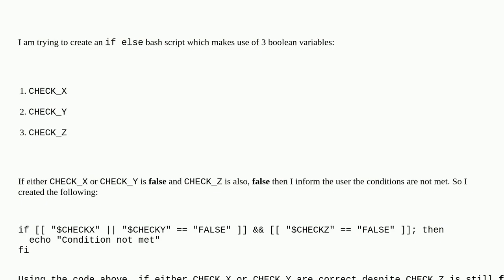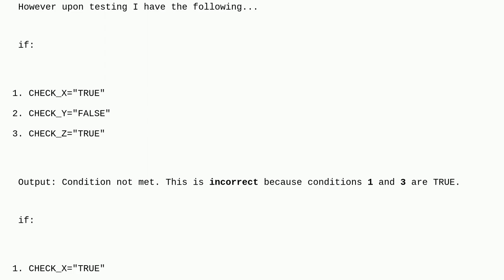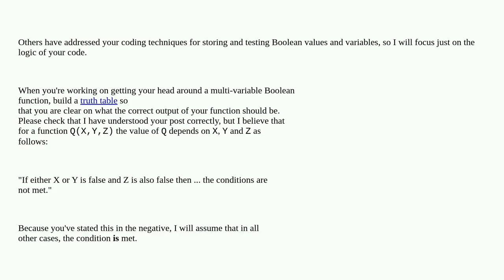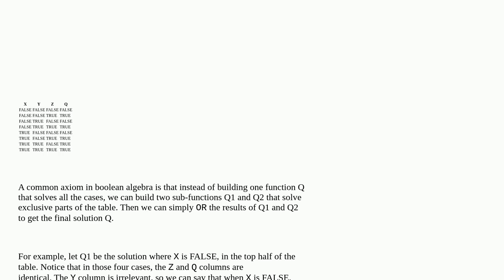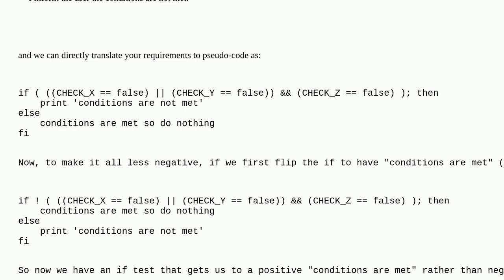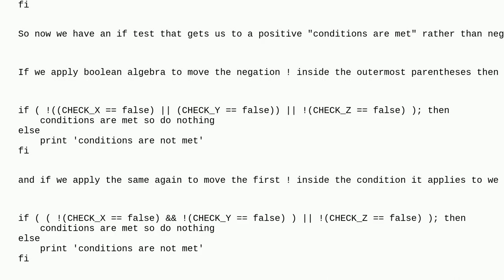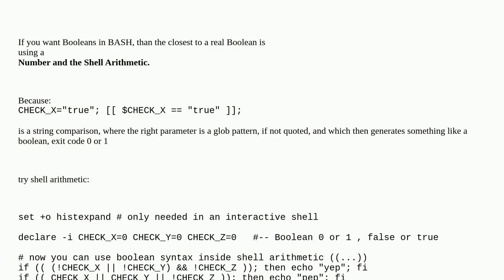Unix: If Else Conditions in Bash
If Else Conditions in Bash

A special thanks goes out to the community

  shell-script bash